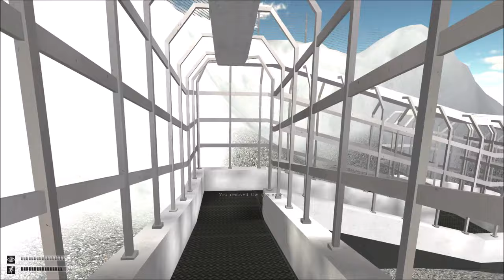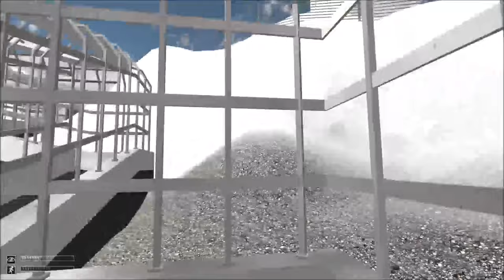SCP:Containment Breach ALL ENDINGS + Removed Ending & Full Credits! | 1080p 60FPS | 1.3.11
All endings in SCP:CB + a removed ending from gate b and the full credits at the end!